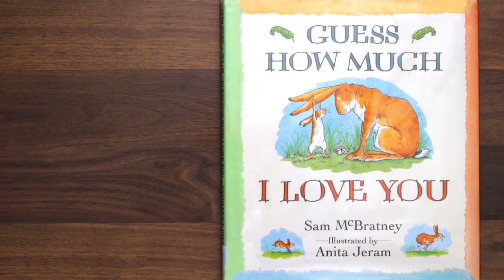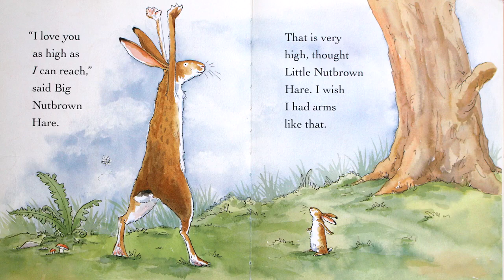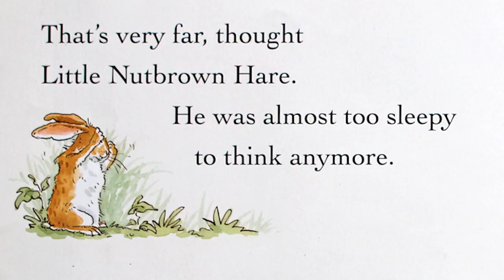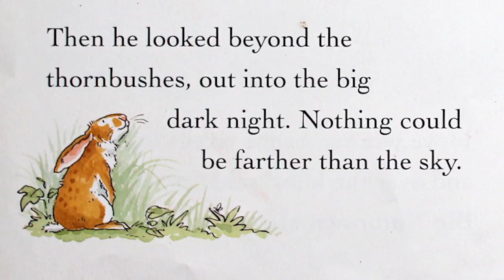Guess How Much I Love You Read Aloud | Kids Books Read Aloud